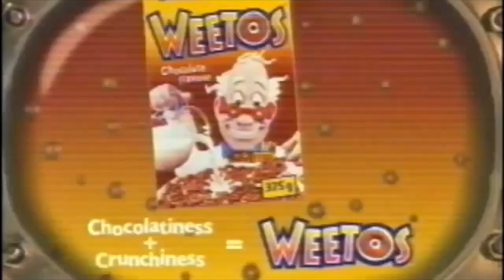Rick Adams - Animation & Character Voices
From Sushi Pack on CBS to Nat Geo Wild, Nat Geo Kids and on and on, Rick Adams shows you just what he can do with that versatile voice!